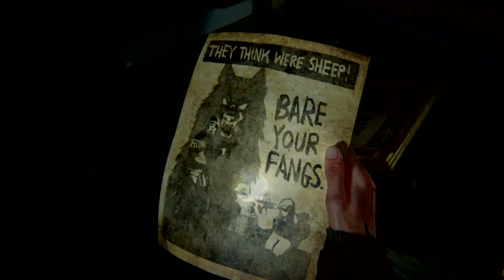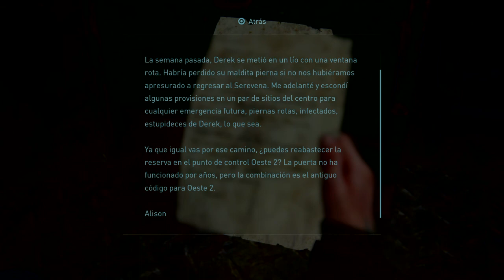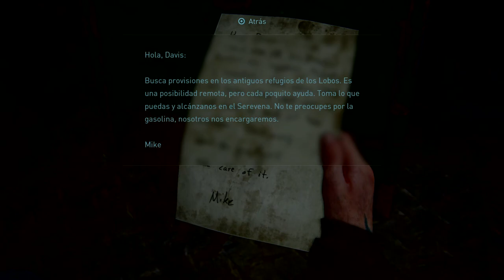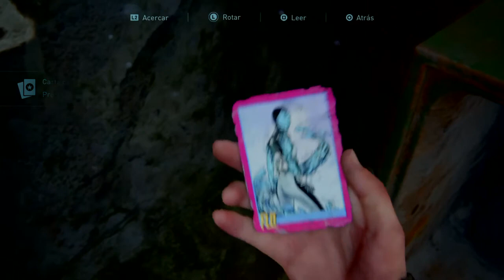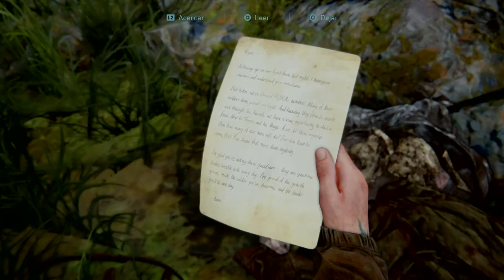The Last of Us™ Parte II - Parte 9 - CC Español Latino México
Jugado en un PS4 Slim